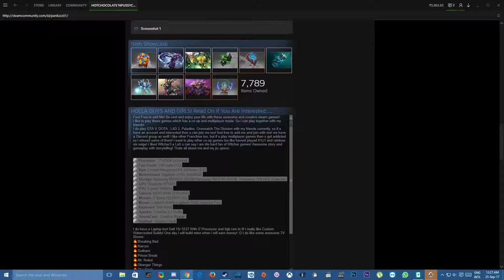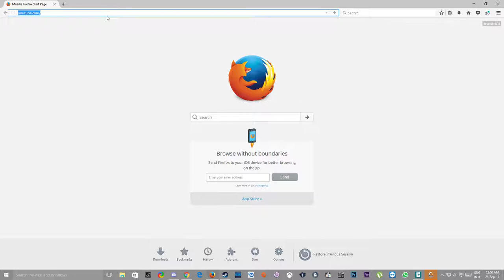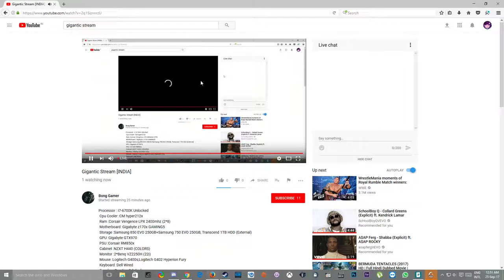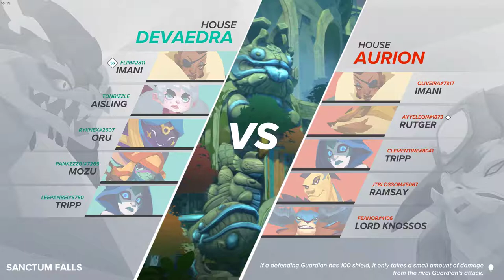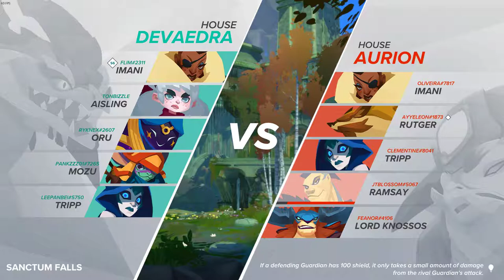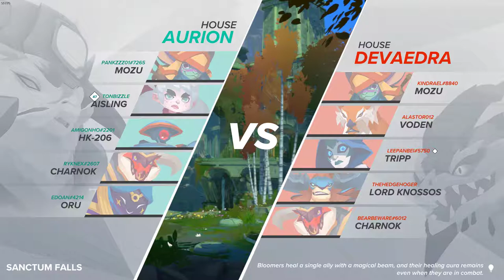Gigantic Stream [INDIA]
Processor : i7-6700K Unlocked
 Cpu Cooler :CM hyper212x
 Ram :Corsair Vengence LPX 2400mhz (2*8)
 Motherboard :Gigabyte z170x GAMING5
 Storage :Samsung 850 EVO 250GB+Samsung 750 EVO 250GB, Transcend 1TB HDD (External)
 GPU :Gigabyte GTX970
 PSU :Corsair RM850x
 Cabinet :NZXT H440 (COLORS)
 Monitor :2*Benq VZ2250H (22i)
 Mouse :Logitech G400s;Logitech G402 Hyperion Fury
 Keyboard :Dell Wired
 Speaker :Creative 2.1 Audio
 SoundCard - Creative Blaster